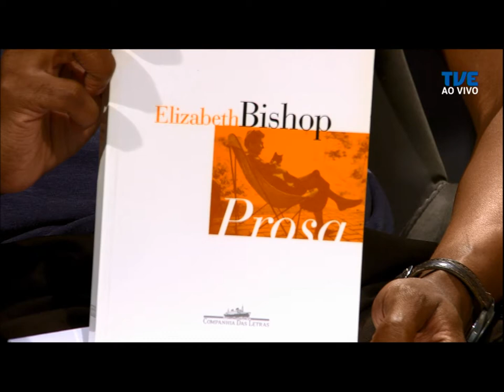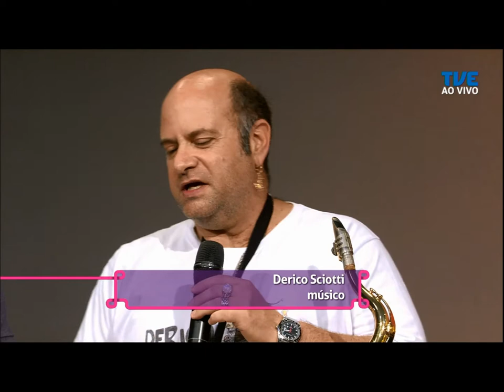Estação Cultura | TVE - 6/12/2019